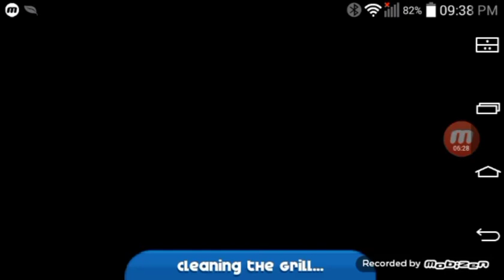Papa's Burgeria Recopilatorio 10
00:00 Día 83: Franco As A Customer
07:06 Día 85
13:34 Día 86: Captain Cori As A Customer
20:13 Día 87: Llegar al Rank 45
27:08 Día 88: Georgito As A Customer